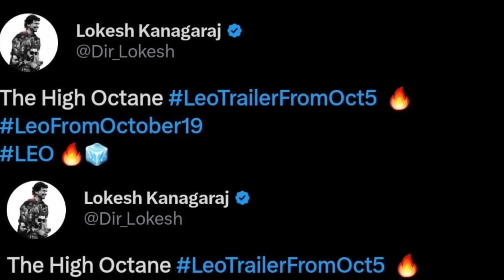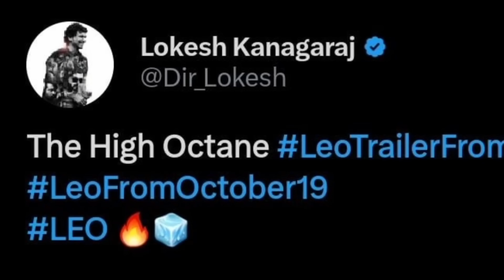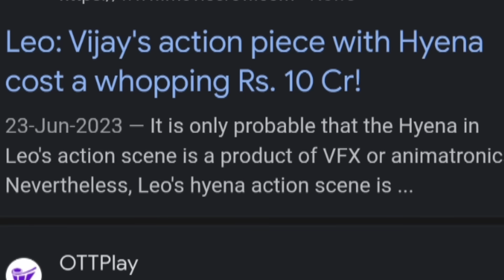LEO🧊🔥: Trailer Surprise Decoding🧊🔥 | LEO Trailer Decoding From Poster🔥😈